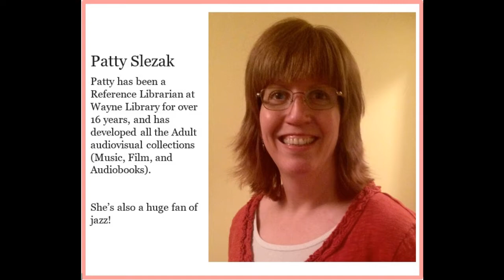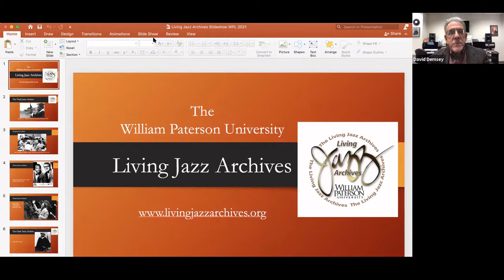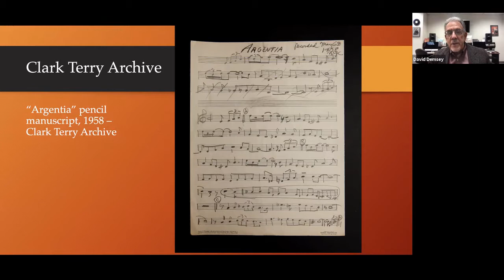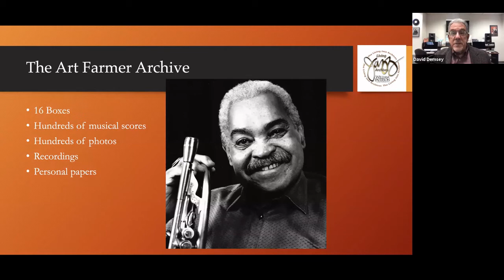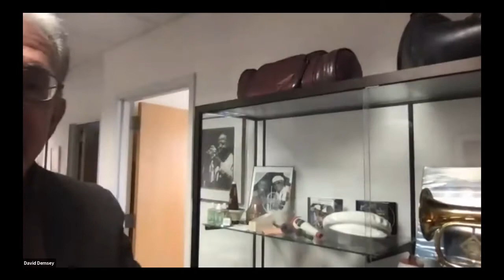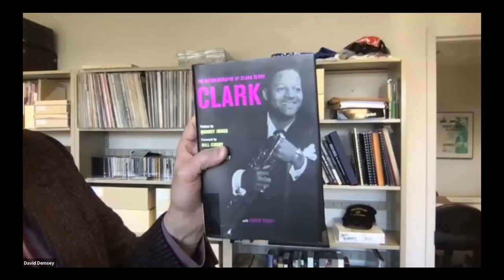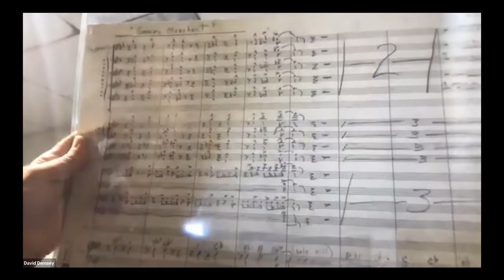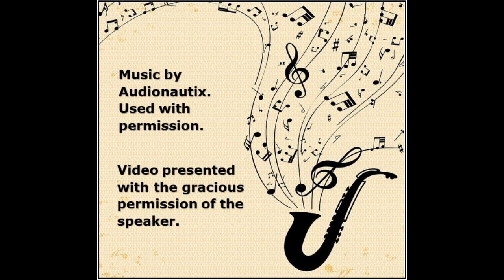WPL's Jazz Series: David Demsey and the Living Jazz Archives at William Paterson University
Join in a discussion with David Demsey, Coordinator of Jazz Studies and the Curator of the Living Jazz Archives at William Paterson University, to learn more about the Living Jazz Archives – located right here in Wayne, NJ!
The Archives exist to create the strongest possible vital connection between the history of jazz and the students who perform and study it. They are a true blend of scholarship and performance, designed by, and in the spirit of working jazz musicians. The Archive is designed as a teaching and presentation facility where small groups can explore the jazz musician’s music, life, performance ethic, and thought process.